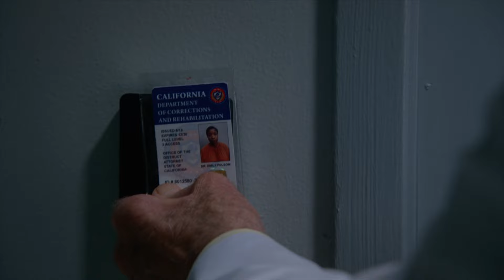Cobra Kai Season 5 Ending Explained and Full Breakdown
The explosive Cobra Kai Season 5 ending is epic and has many details and callbacks that you may have missed. Ken Cole breaks down the Cobra Kai Season 5 ending, explaining the fates of characters including Terry Silver, Daniel LaRusso, John Kreese, Johnny Lawrence, Chozen, and Mike Barnes. Caution: There are Cobra Kai Season 5 spoilers in this video!